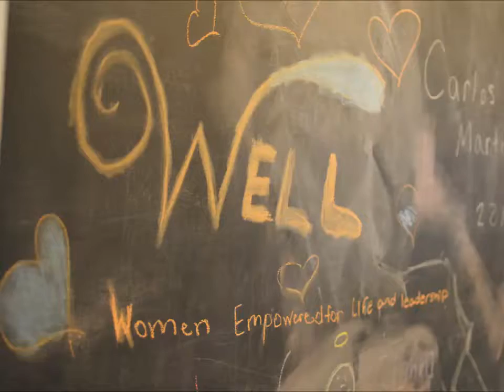WELL Diaper Initiative Program